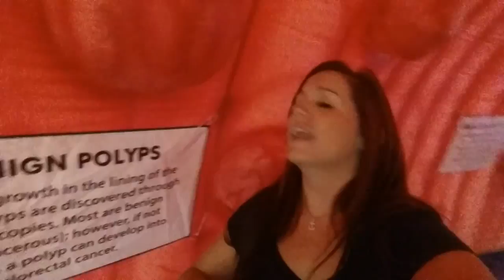Melissa's Kentucky State Fair Adventure